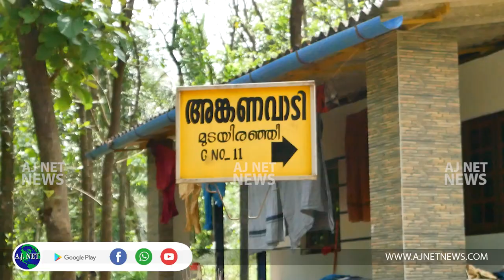അയ്യന്‍കുന്ന് പഞ്ചായത്തിലെ മുടയരഞ്ഞി അംഗന്‍വാടി റോഡ് യാത്രികര്‍ക്ക് ദുരിതം തീര്‍ക്കുന്നു..